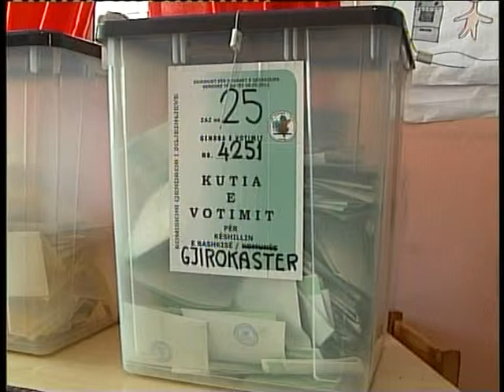PARTITE E VOGLA